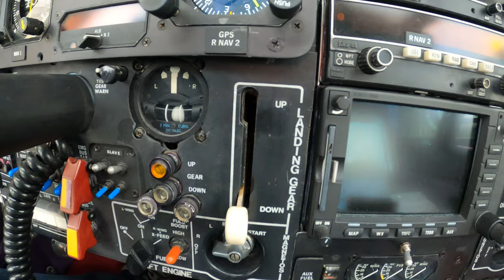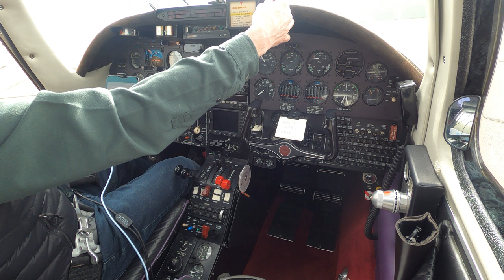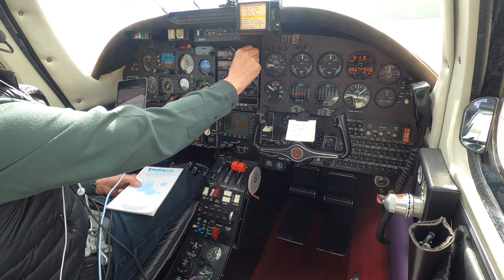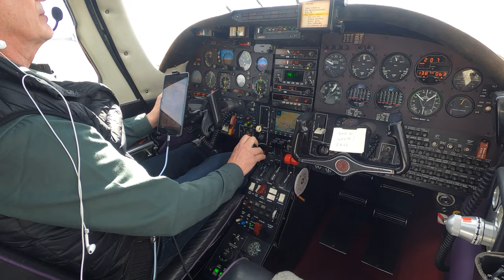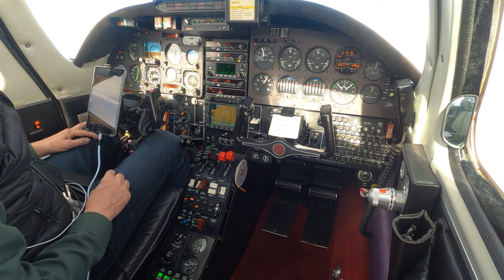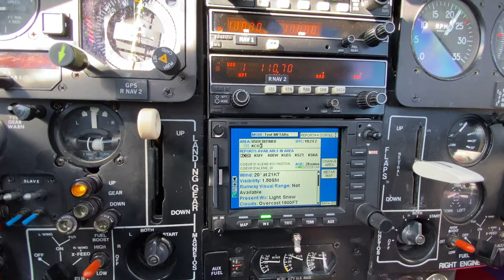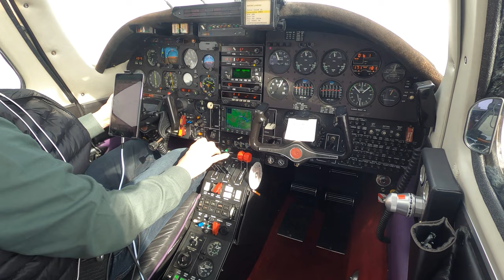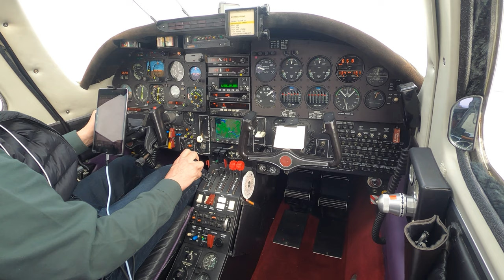KCOS to KCOE in the worlds fastest Aerostar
After a great interview with Jack Brush, world speed record holder in the Aerostar it was time for Jack to say goodby to his record setting Aerostar which he has owned for 40 years.  I was fortunate to have a good weather window in Colorado Springs and the weather in Coeur d Alene opened up just in time.  The Aerostar is the fastest piston twin and this Aerostar ,N21D is the fastest of all the Aerostars!

The Aerostar is the fastest piston twin.
Two world speed records:
1000k closed course at 259 kts
2000k closed course at 277 kts

Amazing factory support and great owners community.

Aerostar 700 Performance specs:
TAS @ 65% Power, FL 200, 44 gph
Max seating 6, certified for 7.
Can be used for Basic Med pilots
TBO 1800 hrs
Max Cabin PSI 5.5
Cabin Altitude at FL250 8000 ft
Cabin Altitude at FL300 10,700 ft
Max Gross Take Off Weight 6850 pounds
Typical Useful Load 2300 pounds
Max fuel with aux tank 209.5 gallons.